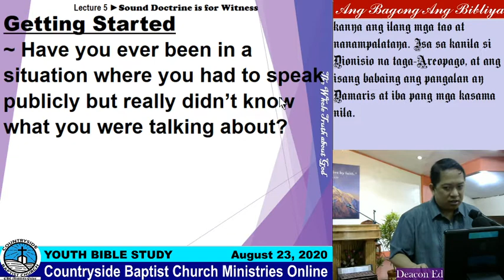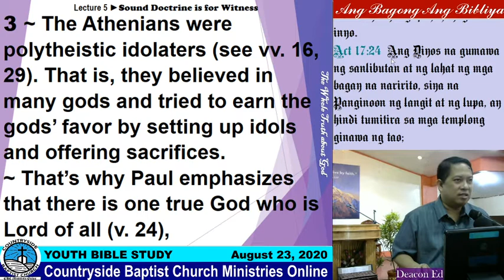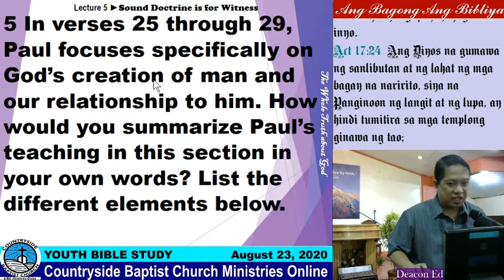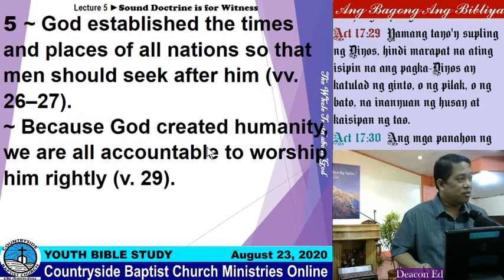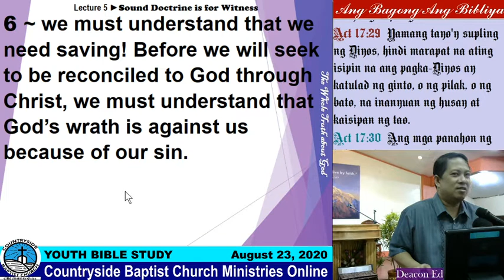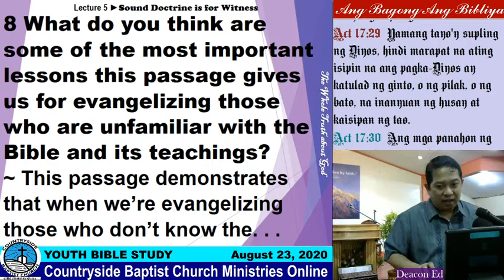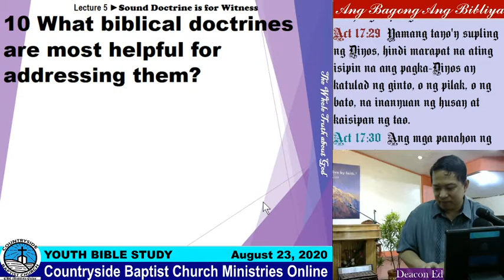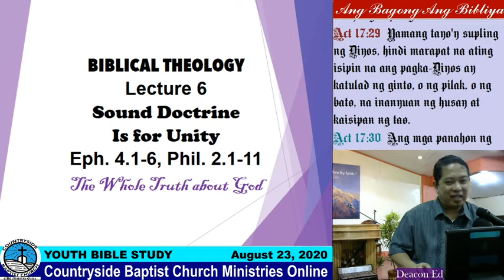Biblical Theology 5: Sound Doctrine Is for Witness 2 - Bible Study Lessons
CBC Sunday School August 30, 2020
A Ministry of Countryside Baptist Church, Pasig City
The Whole Truth about God: Biblical Theology
Lecture 5: Sound Doctrine Is for Witness 2
Reference: Healthy Church Study Guides by 9Marks

CBC Ministries Online - Baptist Ministerial Seminary are teaching ministries of Countryside Baptist Church, Pasig City, Philippines. Videos from our Sunday School Ministries, Youth Bible Studies. Seminary Lectures and Worship Service Preachings will be uploaded in this channel regularly.